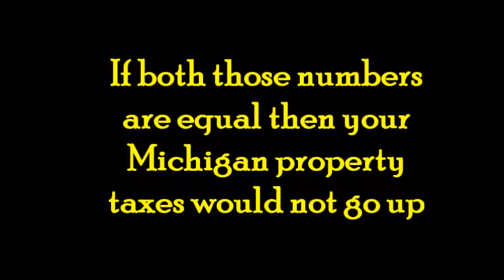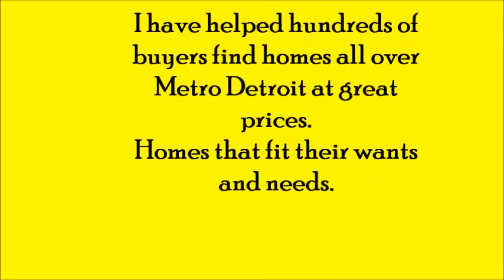Will My Michigan Property Taxes Go Up? - Call Russ at - Home Buying Tips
Are you confused on how much the Michigan property taxes will go up when you buy a home?  This video on Michigan home buyer tips from buyers specialist Russ Ravary will help you.